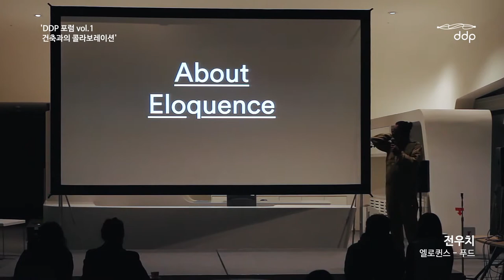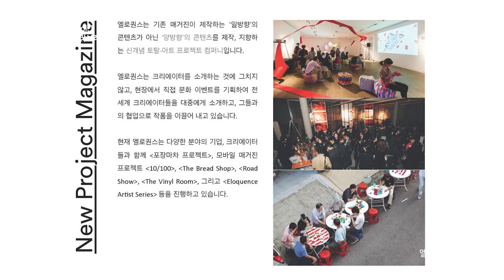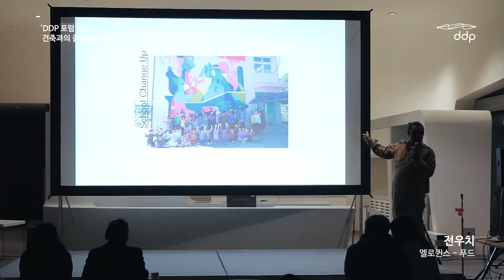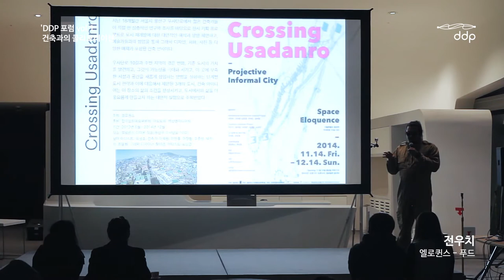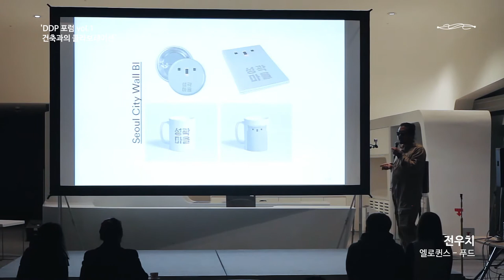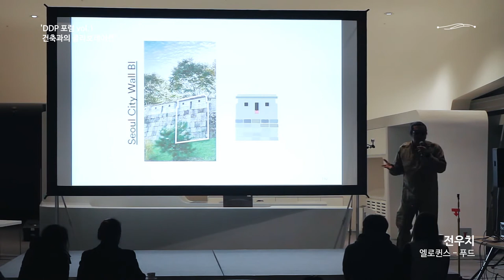[Full] DDP Forum Vol. 1. 전우치 (엘로퀀스 대표)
크리에이티브 에이전시 엘로퀀스의 전우치 대표는 디자인, 미술, 건축, 패션, 일러스트, 사진, 출판, 음악 등 동시대를 살아가는 전 세계 크리에이티브 전문가들과 다양한 콜라보레이션을 진행하고 있습니다. 특히 매거진 ‘엘로퀀스’는 창의적이고 독창적인 문화를 창조하는 인물, 공간, 프로젝트 소개로 신개념 매거진의 장을 열었습니다.

건축가들과의 다양한 프로젝트를 소개합니다. 강원도 내 4개 학교를 선정해 젊은 아티스트와 학생들과 같이 벽화 작업을 했습니다. 이를 통해 건물을 살펴보고, 공간에 대한 애정을 나눴습니다. 이 외에도 우사단로의 오래된 건축을 시장 상인 분들과 함께 새롭게 만들어가는 등 도시 재생 프로젝트에 대해 알려줍니다.

“다양한 분야의 예술가들이 모여 협업을 하다보면, 결국 다 담을 수 있는 것은 집, 공간입니다. 그러다보니, 건축으로 크리에이터들이 모이는 현상이 나타나고 있습니다.”